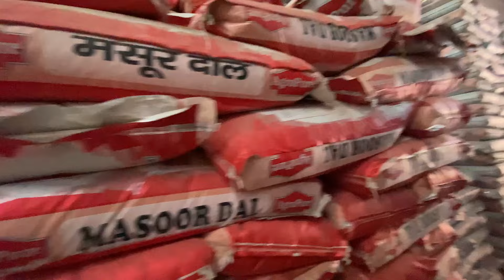ਬੰਦਾਂ ਮਰ ਗਿਆ। Danger Accident